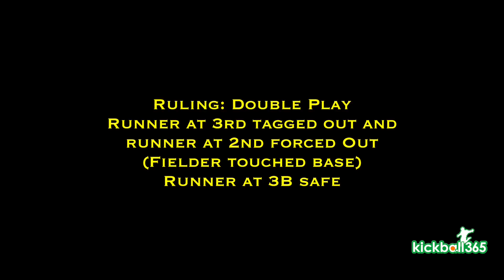Shockwave Hunnies VS Mile High Kickball Club - Semifinals WBOTW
This video is about Shockwave Hunnies VS Mile High Kickball Club - Semifinals WBOTW